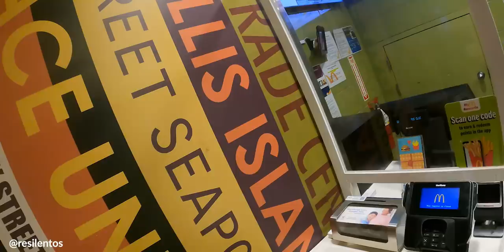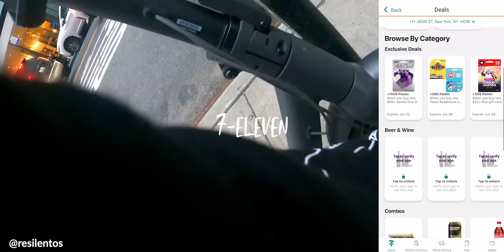¿Quieres comer GRATIS en Nueva York? (mira este video)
¿Se puede comer gratis en NUeva York?, creo que sí!